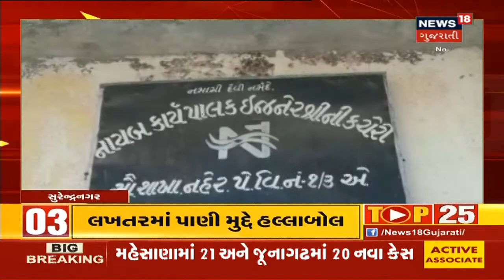ગુજરાતની ટોપ 25 મુખ્ય ખબરો । Top 25 News Of Gujarat | 02/11/2020